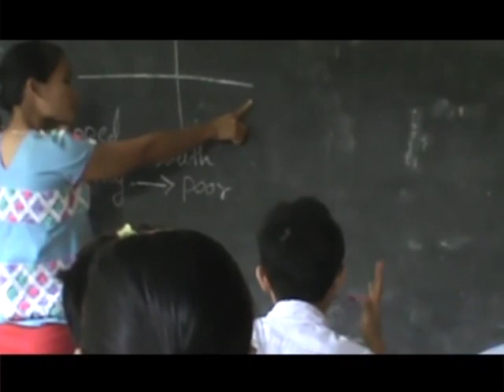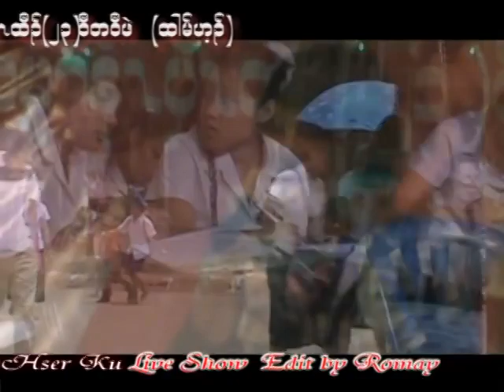Chally live Show in Tham Hin